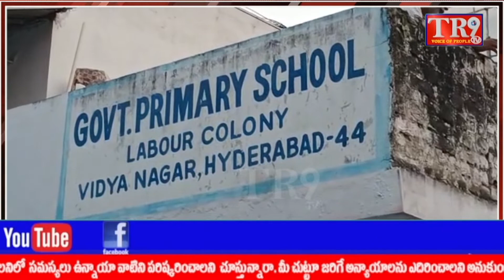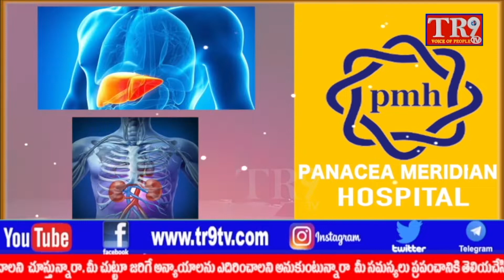TR9TV 7am Bulletin:30-11-2022